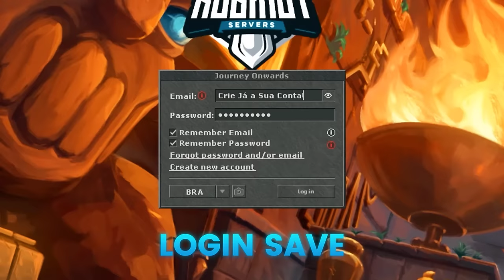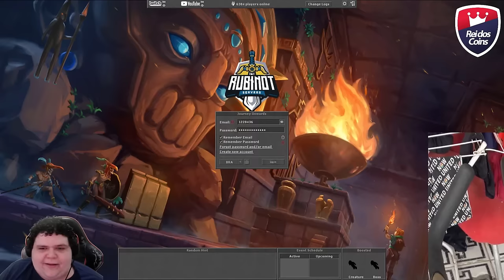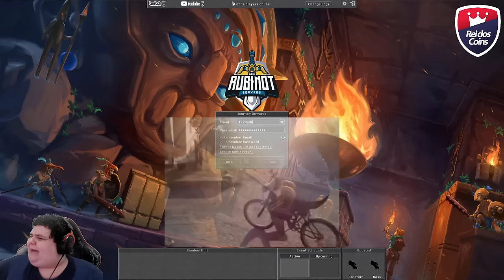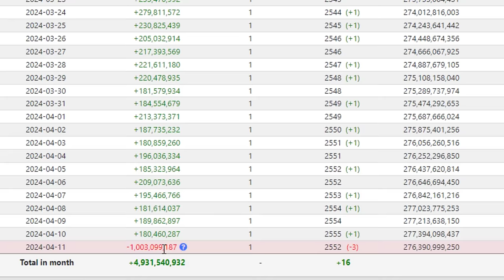DEIXOU CHAR AFK DE MACR@ AO VIVO! 😱 | GORACA LVL 2555 DEAD IN BOSS & DDD MAROMBA!